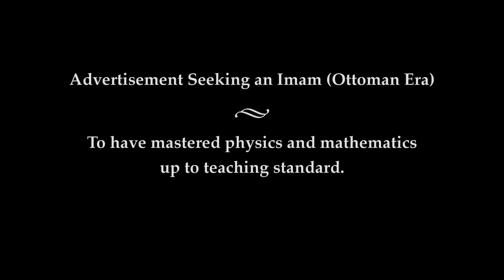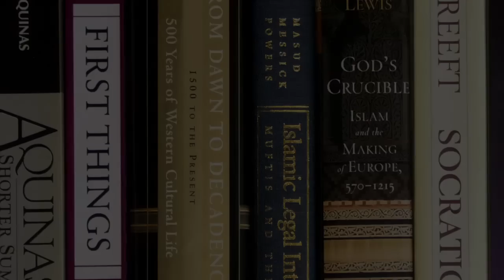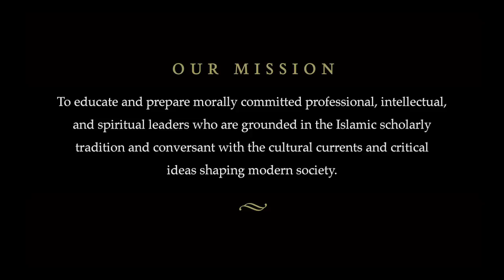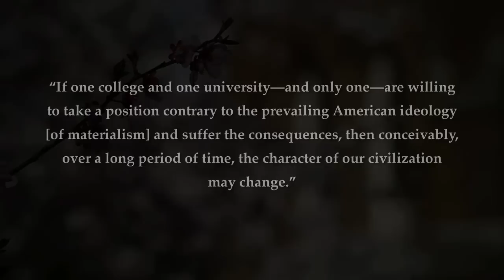Building Zaytuna College, Brick by Brick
Zaytuna College has the opportunity to purchase a campus in Berkeley, California, that would root America's first Muslim liberal arts college in one of our nation's intellectual centers. Help us fulfill a long-standing dream by dedicating bricks in support of the future of Zaytuna College.

Zaytuna College